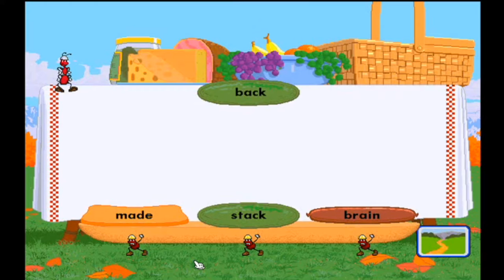Reader Rabbit Reading Ages 6-9 (1998) Part 2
Let's play Reader Rabbit's Reading! We'll read 2 books and sort sounds. Hope you enjoy :)